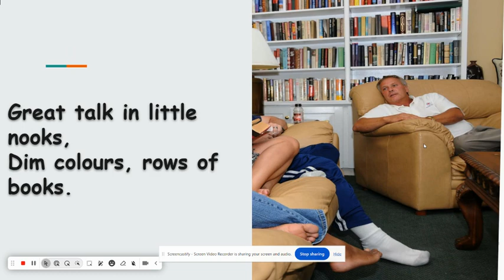Prayer for a Little Home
Author Unknown